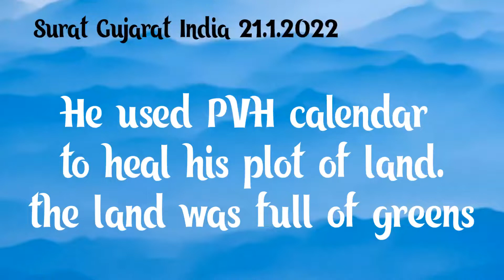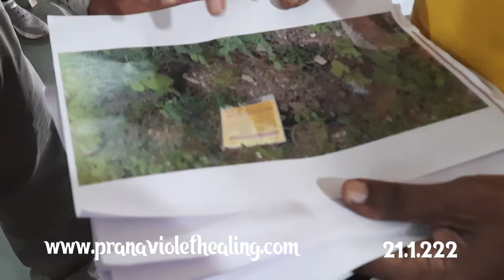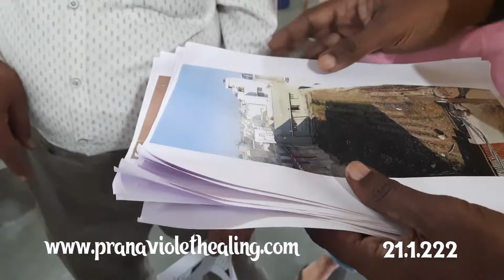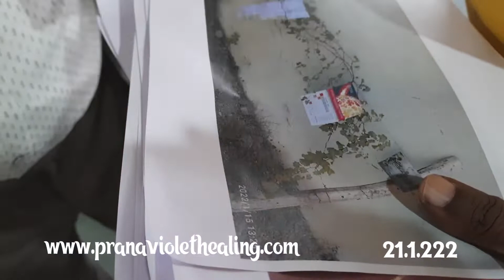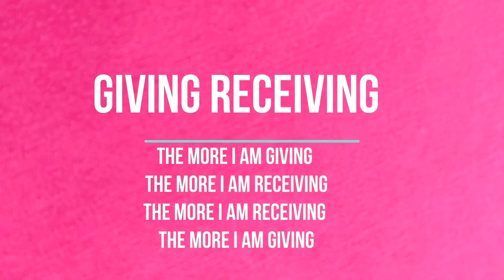DO NOT THROW YOU CALENDARS!! He used PVH calendar to heal his land, they are made for nature beings.